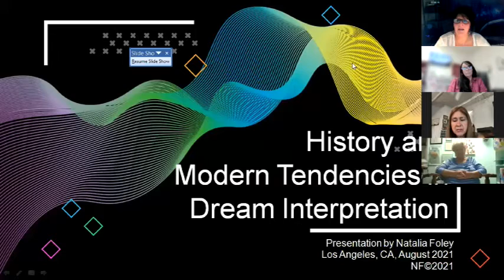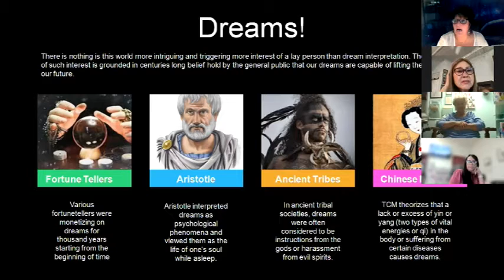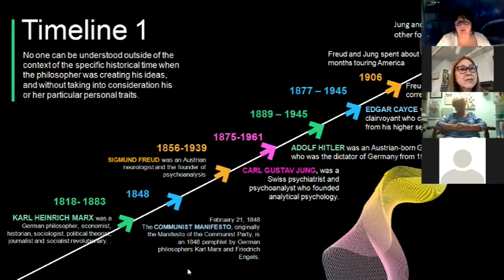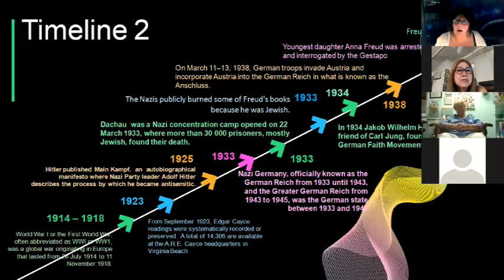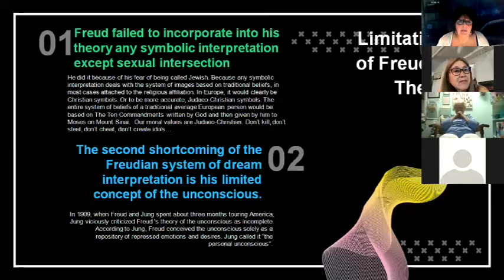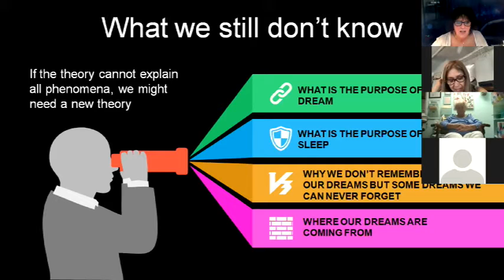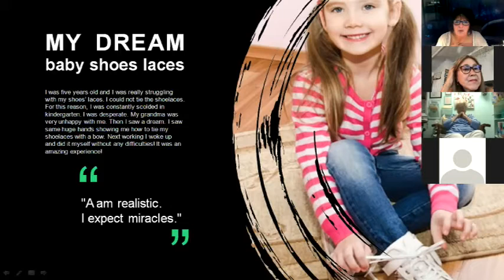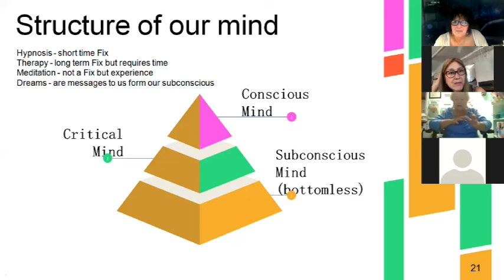001 Dream Interpretation by Natalia Foley Part One